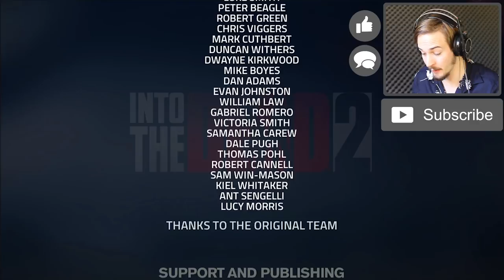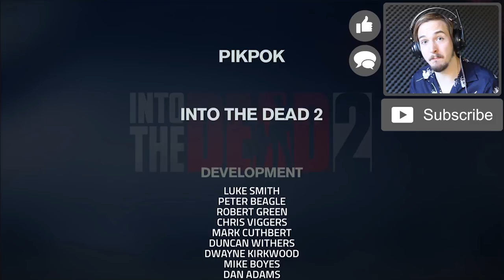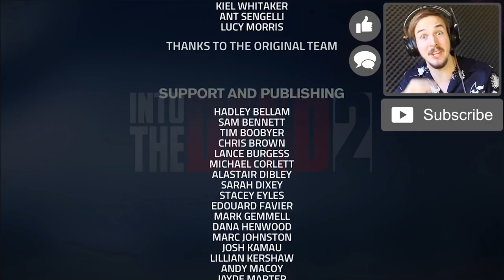INTO THE DEAD 2 - ALL ENDINGS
INTO THE DEAD 2 - ALL ENDINGS Gameplay of all The Ends! Last / Final mission!

Into the dead 2 offers 3 end scenes. and today I want to show you all the 3 different endings. if you want to watched the first, second and third end with real reactions make sure to click the link above! and also make sure to watch the last mission before the final mission! I made a complete walkthrough of the game ;)

Into The Dead 2 Appstore description:

ourney through the zombie apocalypse in a race to save your family. Arm yourself with an arsenal of powerful weapons and do whatever it takes to survive. Maim, mow down, and massacre the Dead - anything to keep moving! In a world where no one is safe, how far will you go to make it out alive?

Welcome to our Worldwide release version!
...now with more bugs fixed...
Final 3 Chapters of Story Mode!
New Survival Mode
New dog companions
New VIP bonuses